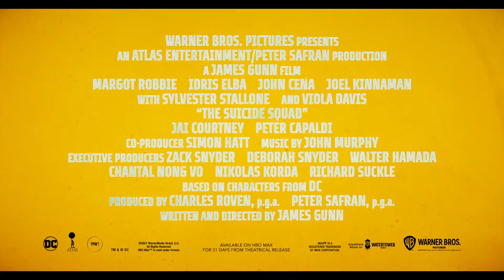THE SUICIDE SQUAD - Rebellion Trailer2021